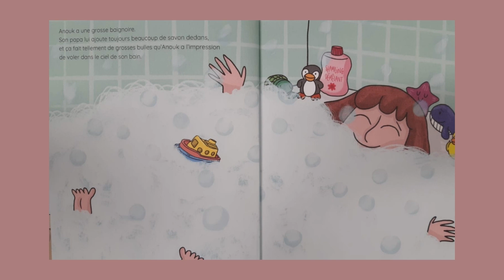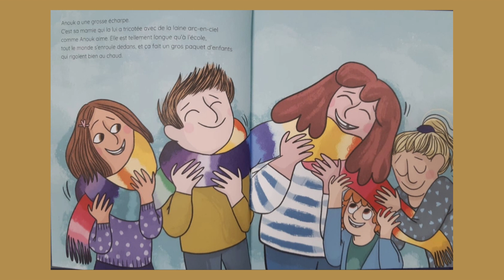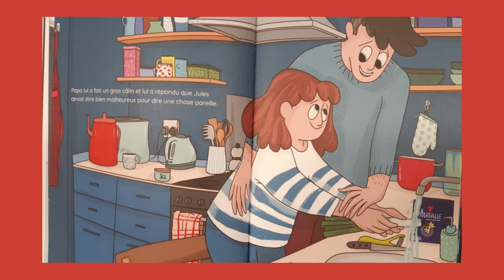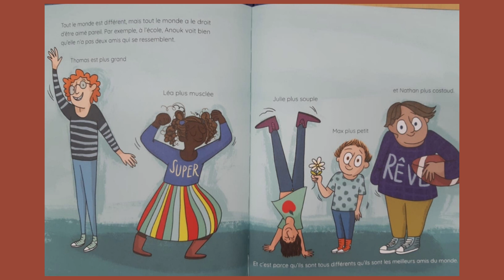Dans le cœur gros d'Anouk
Une histoire de Mathou, édition Robert Laffont

Une très belle histoire qui m'a été proposée par une de mes petites élèves.
Anouk est heureuse  , elle vit simplement parmi sa famille et ses amis.
Un jour, une réflexion sur son apparence physique la sidère, la meurtrit.
Comment retrouvera-t-elle confiance en elle et en les autres?
La réponse est à découvrir en écoutant l'histoire.

Une histoire qui fait grandir parce qu'elle questionne les comportements .
Le sujet de la différence est abordé avec simplicité et délicatesse.
L'auteur suggère une arme puissante contre la bêtise et la méchanceté : la non violence!
Un vrai coup de coeur!

Colette